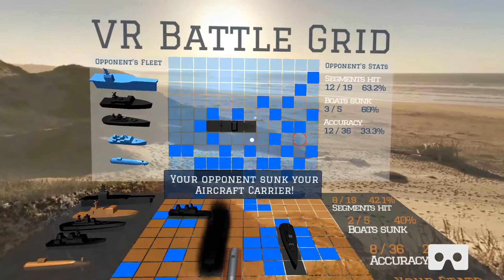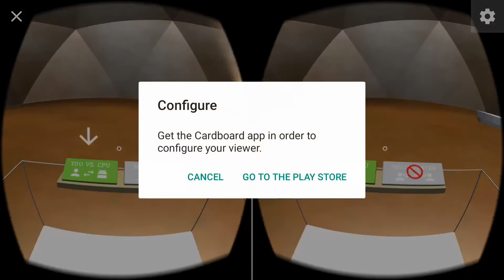Torpedózz velem - Cardboard battle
☢ Letorpedózom a gépet, nézd meg ki a legjobb torpedómester :) Ki más mint én :)